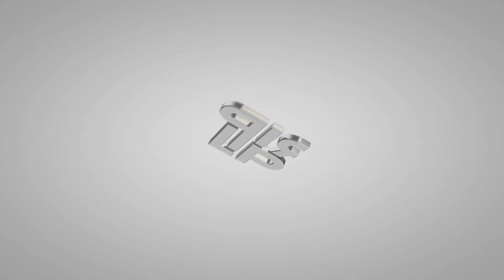OMDK vlog 11. rész - Végh Luca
Bemutatjuk nektek karunkat és oktatóinkat, munkatársainkat, hogy tudjátok, hova jöttök április 24-26. között, és kikkel találkozhattok Kaposváron a Rippl-Rónai Művészeti Karon az Országos Művészeti Diákköri Konferencia keretein belül.

Vlogunk 11. epizódjában Végh Lucával, az idei OMDK egyik nevezőjével beszélgettünk.